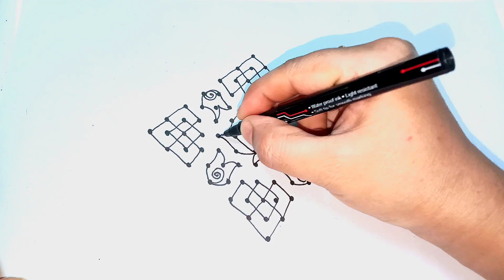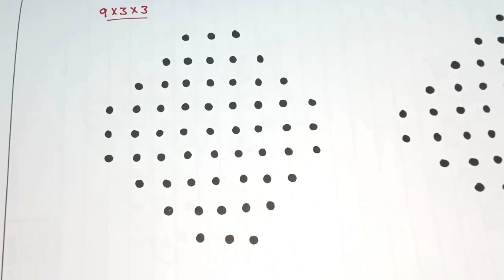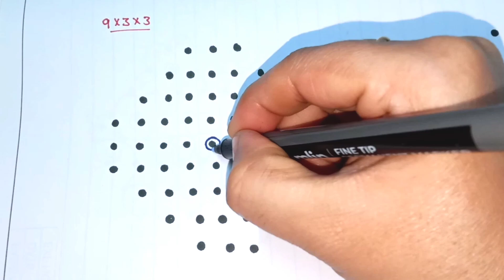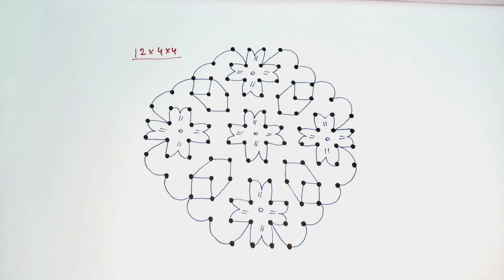13*1 dot kolam designs for beginners. Easy Dot kolam/ Easy rangoli /Easy muggulu/Daily kolam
Chinna Chinna melikala muggulu, small sikku kolam, easy n daily rangoli
colour rangoli.

beautiful rangoli.

small.

simple rangoli designs for diwali. easy rangoli for diwali.

latest rangoli designs for diwali. beautiful rangoli designs.